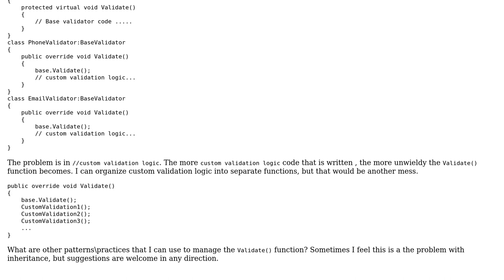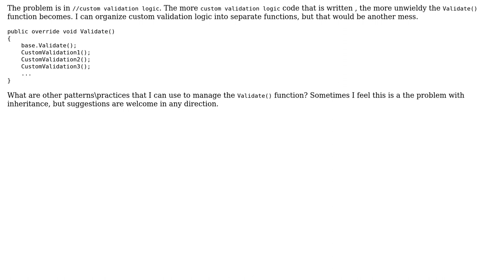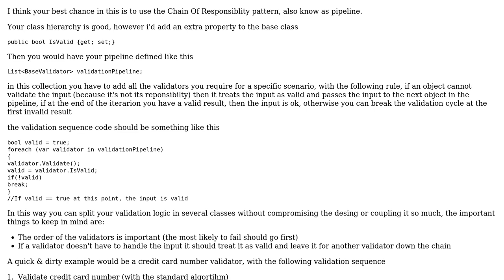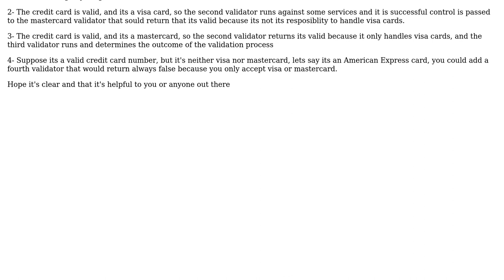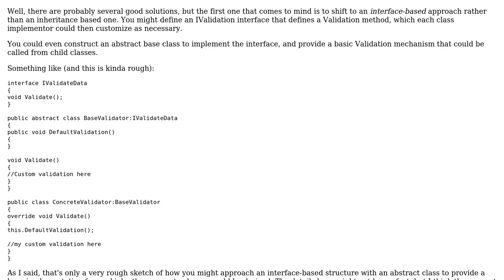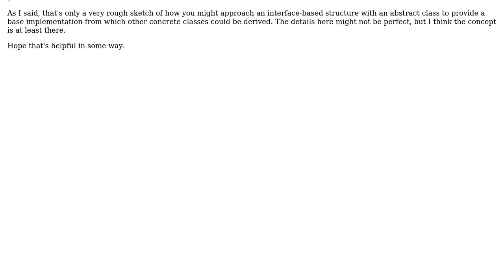Code Review: Solving an unwieldy inheritance framework function (5 Solutions!!)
Code Review: Solving an unwieldy inheritance framework function

With thanks & praise to God, and with thanks to the many people who have made this project possible! | Content (except music & images) licensed under CC BY-SA | Music | Images & others | With thanks to user theringostarrs user Jordao user Jamal user Antony Thomas and the Stack Exchange Network Trademarks are property of their respective owners. You are responsible for your own actions.